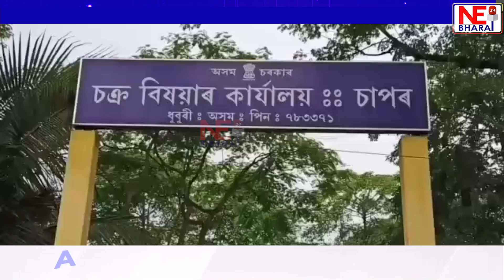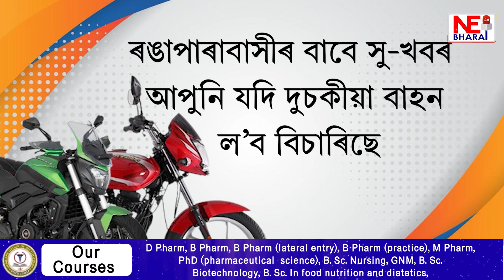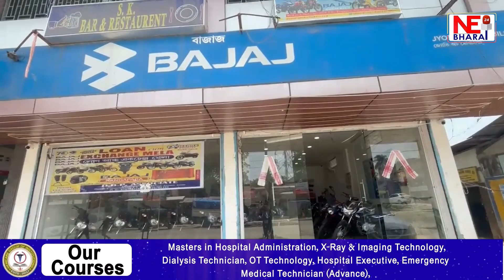ধুবুৰীৰ ধীৰেৰচৰ ২য় খণ্ডত দুৰ্বৃত্তই ভাঙিলে ১২টাকৈ কৃষকৰ পাম ঘৰ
লুটি নিলে কৃষি কাৰ্যত ব্যৱহাৰ কৰা সা-সামগ্ৰী